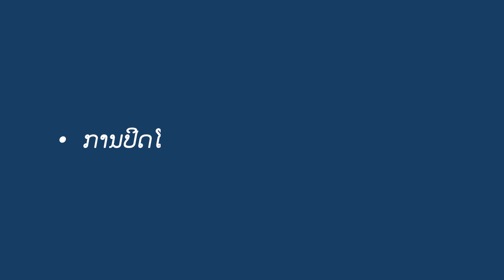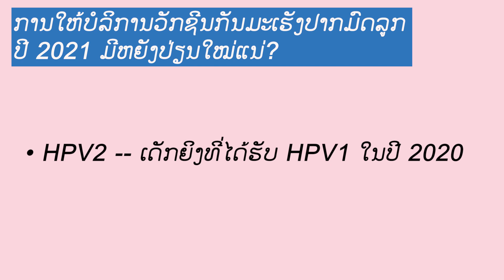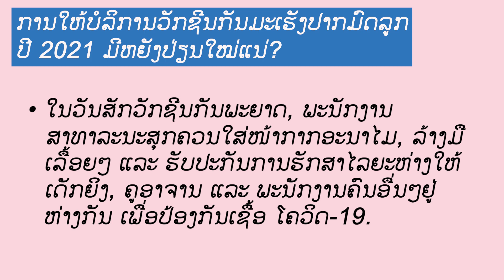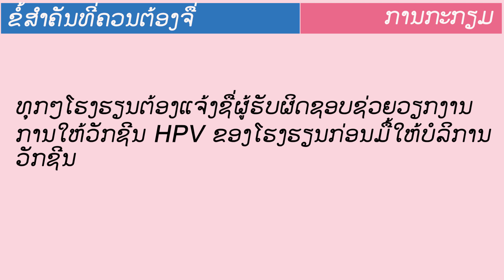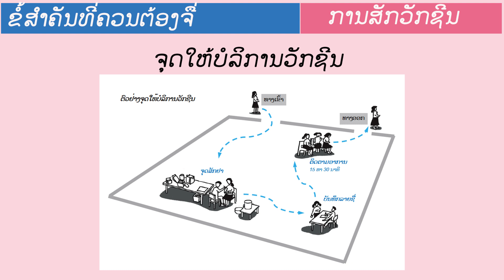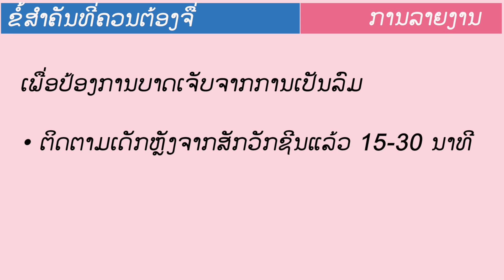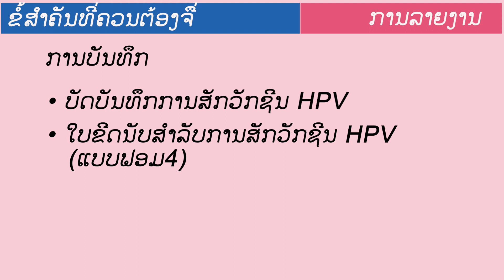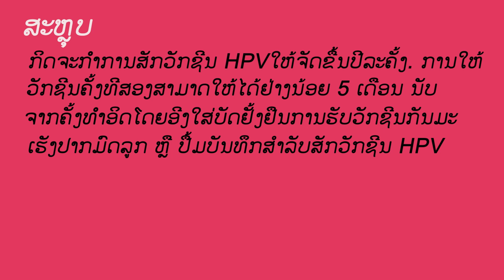ຄຳແນະນຳການໃຫ້ບໍລິການວັກຊີນກັນມະເຮັງປາກມົດລູກ ປີ 2021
ມາເບິ່ງນຳກັນວ່າປີ 2021 ມີຄຳແນະນຳຫຍັງໃໝ່ໆແນ່ສຳລັບການໃຫ້ບໍລິການວັກຊີນກັນມະເຮັງປາກມົດລູກໃນ ສປປລາວ